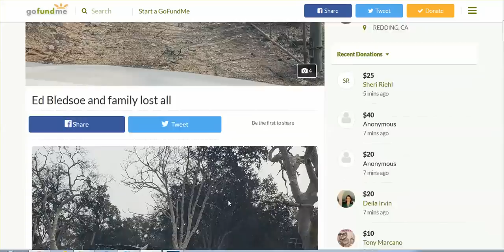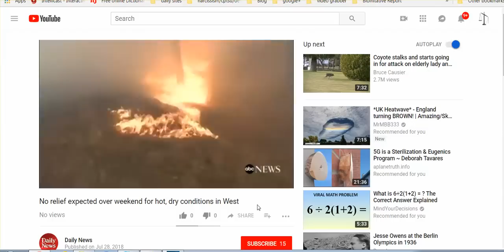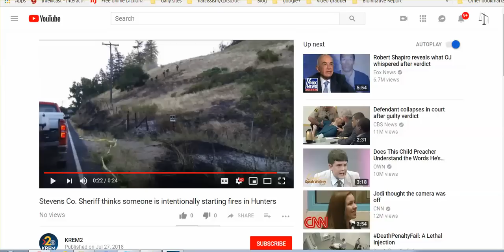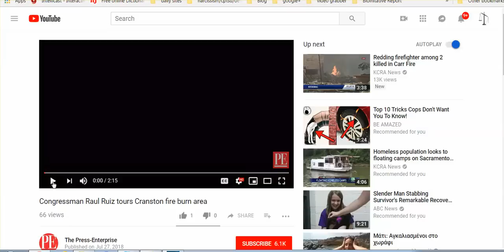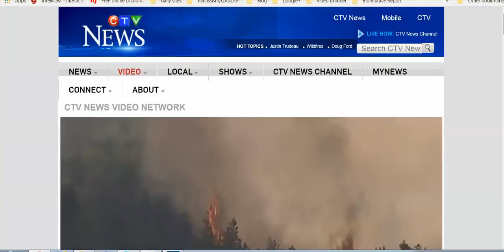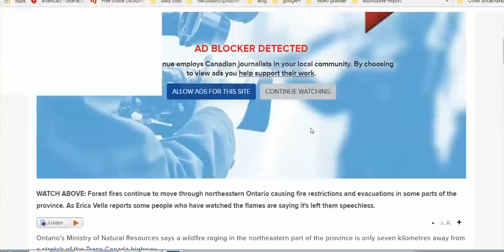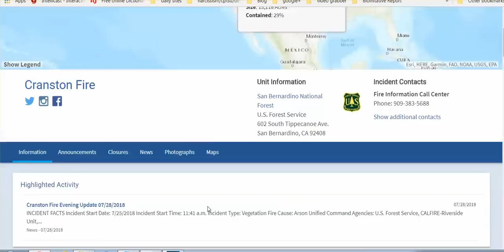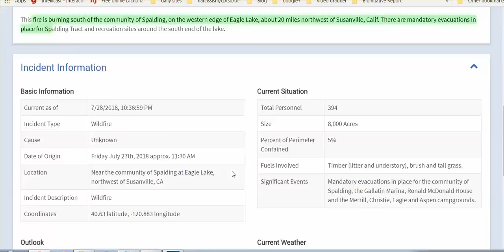Richmond, VT Water Carcinogenic; Grandmother & 2 Grandsons Found Dead; Wildfires All Over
Wildfires burning out of Control in California, Oregon, Washington, Idaho, British Columbia, Ontario